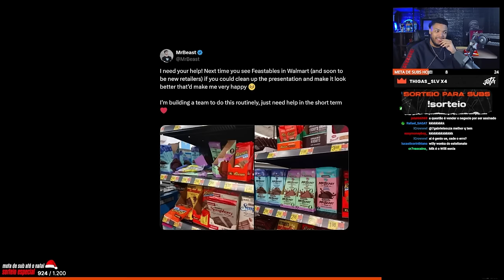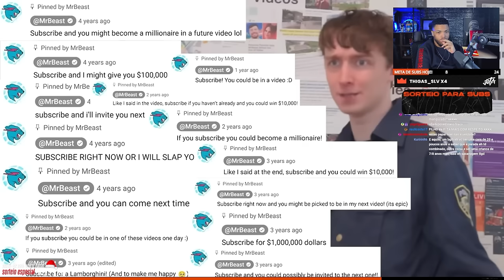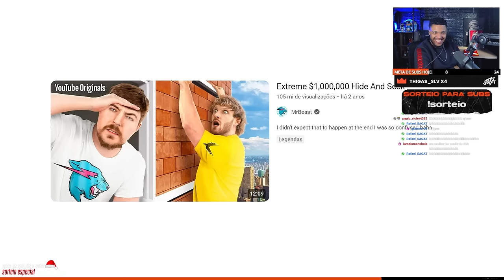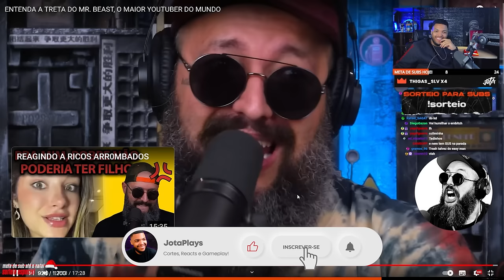ENTENDA TODA A TRETA DO Mr BEAST! | Cortes do Jotaplays